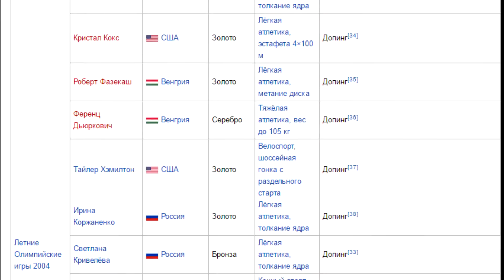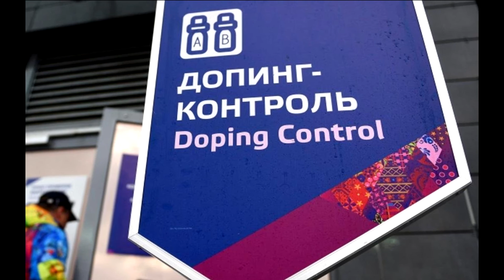Потерянные олимпийские медали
Российские потерянные олимпийские медали, или когда происходило лишение медалей за допинг.  возврат олимпийских медалей дисквалифицированным спортсменам. Оказывается, иногда потерянные олимпийские медали можно и возвратить. Но не для всех стран это достижимо практически, хотя штаб квартиры МОК (Международный олимпийский комитет) и CAS (Спортивный арбитражный суд) находятся в Лозанне, Швейцария. Например, Америка смогла вернуть некоторые потерянные олимпийские медали, а вот у России это ни разу не получилось...